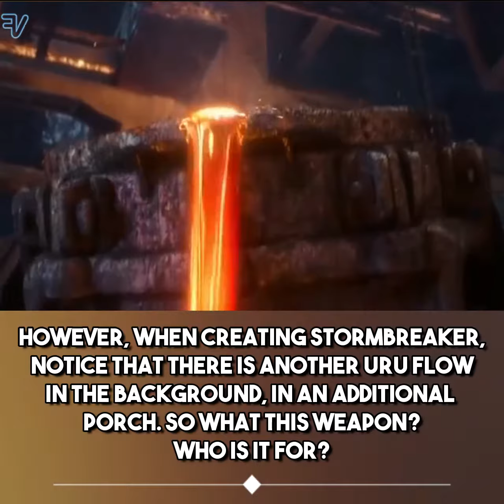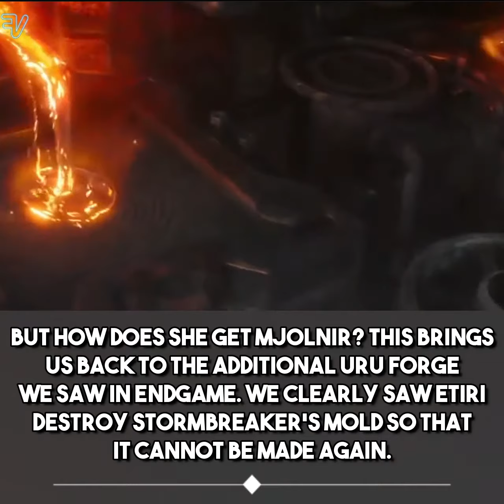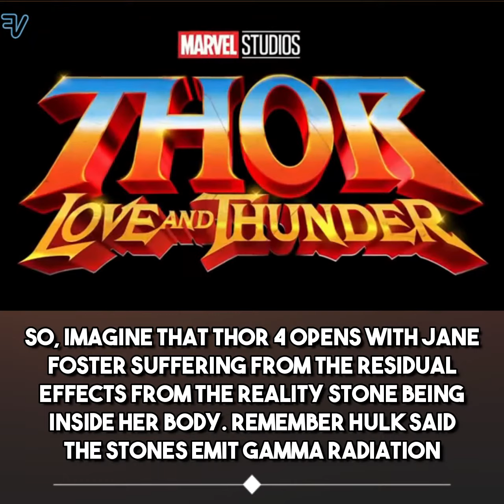Thor Love and Thunder- How does Mjolnir reappear?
Are you ready for Thor 4- Love and Thunder?!

Here we discuss some questions the fans are asking!